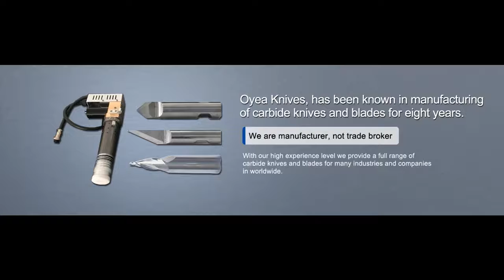ZÜND Z2 Drag blade, round-stock cutting depth: 1 mm ,Esko Kongsberg Kiss cut blades BLD-KC102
ZÜND Z2, Drag blade, round-stock Max. cutting depth: 1 mm ,Esko Kongsberg Kiss cut blades BLD-KC102 G42438507
Cutting depth approx. 1 mm
no. 42438507, BLD-KC102 / (3910110, Z2)
suitable for machine manufacturer: original blade no.
Zünd: ( 3910110, Z2 )
Esko Kongsberg: G42438507, 42438507, BLD-KC102, (i102), KC12
recommended materials:
Self-adhesive vinyls, Magnetic foil, Reflective vinyls, Cardstock, Polycarbonate, Masking film Shenzhen Oyea Machinery Co., Ltd.